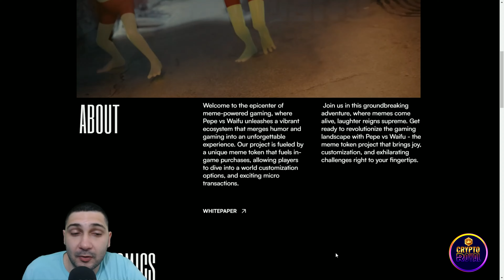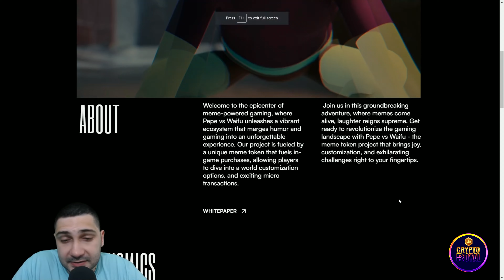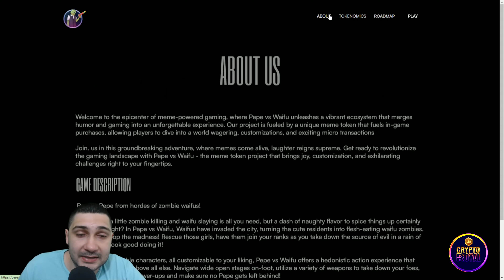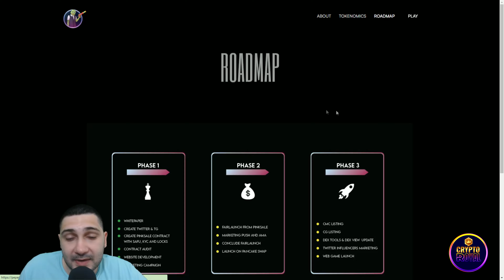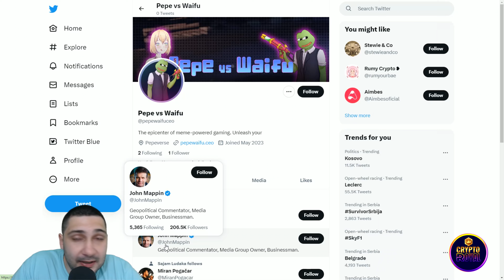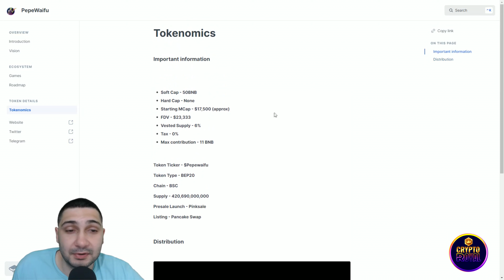🔥 PEPE WAIFU CEO: Revolutionizing Gaming with Memes, Laughter, and Customization at Your Fingertips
Pepe Waifu invites you to the ultimate meme-powered gaming experience! Join us in the epicenter of humor and gaming with Pepe vs Waifu, where you'll embark on an unforgettable adventure. Explore a vibrant world of wagering, customizations, and thrilling microtransactions fueled by our unique meme token.

●▬▬▬▬▬▬▬▬ Useful Links  ▬▬▬▬▬▬▬▬●